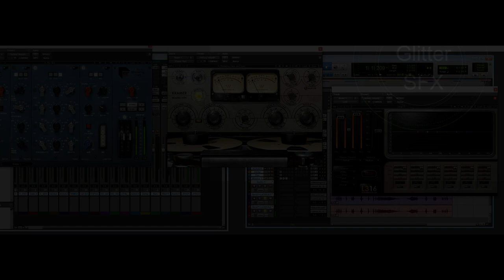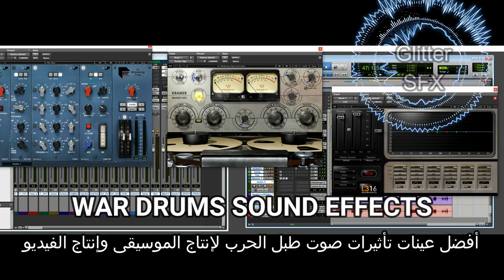WAR DRUMS SOUND EFFECTS- 2021افضل اصوات طبول مؤثرات صوتية لإنتاج الموسيقى لانتاج الفيديو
أفضل عينات تأثيرات صوت طبل الحرب لإنتاج الموسيقى وإنتاج الفيديو.
ضربات الحرب المؤثرات الصوتية
صوت طبل الحرب
تأثير صوت الطبول
طلب المؤثرات الصوتية
إذا كنت تبحث عن تأثير صوتي، فأعلمني بالتعليق

إن الهدف من إنشاء المؤثرات الصوتية تحسين الأصوات، أو عمليات الصوت المستخدمة للتأكيد على المحتوى الفني أو غيره من محتوى الأفلام أو البرامج التلفزيونية أو الأداء المباشر أو الرسوم المتحركة أو ألعاب الفيديو أو الموسيقى أو الوسائط الأخرى.
تعد قوة تصميم الصوت والمؤثرات الصوتية جزءًا مما يحدث في المشهد (محتوى الأفلام أو البرامج التلفزيونية أو الأداء المباشر أو الرسوم المتحركة أو ألعاب الفيديو أو الموسيقى أو الوسائط الأخرى) وأين تتناسب مع ما يحدث
Drums sounds sound effects
Best War Drum Sound Effect Samples for Music Production and Video Production.
War Beats Sound Effects
Sound Effect Request

The power of sound design and sound effects is a part of what’s happening in the scene (content of films, television shows, live performance, animation, video games, music, or other media) and where it fits in with what’s going on.
 and Adding sound design and sound effects to the project is an excellent way to elevate the work and make it more professional.